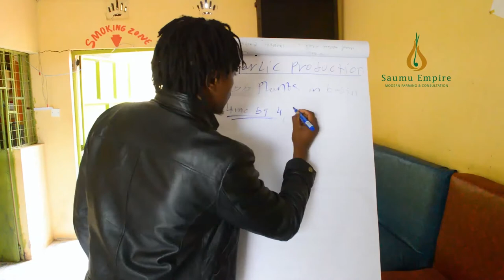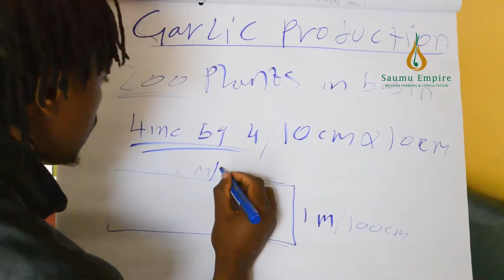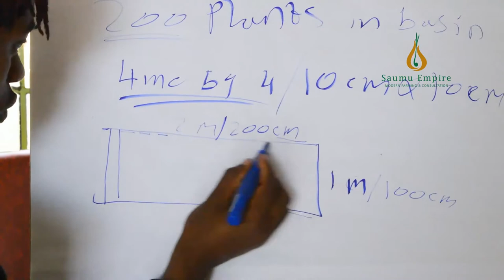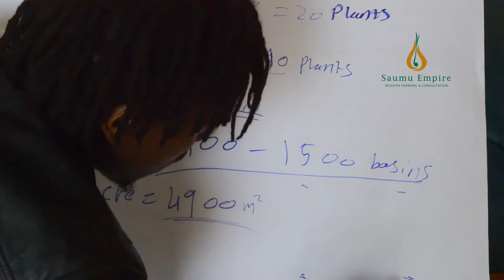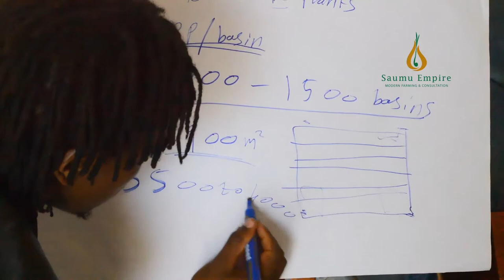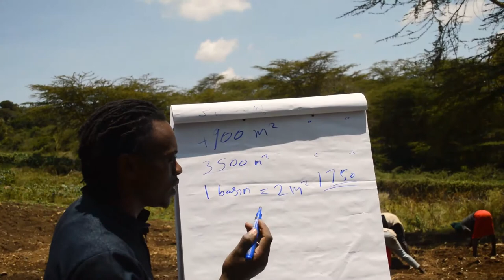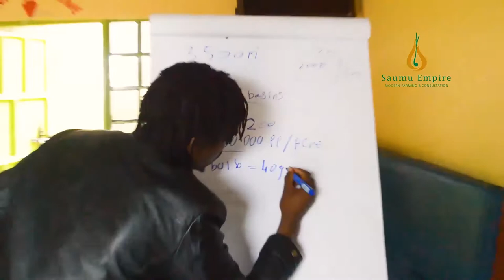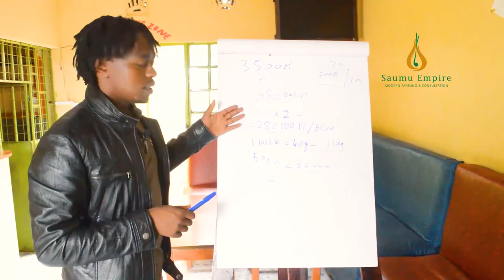Garlic Production: Basin Analysis: Part 2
Our CEO Dissects the plant population in an Acre minus the footpath, tank space and other unused spaces.
Saumu Empire also introduces propagation unit for successful production.